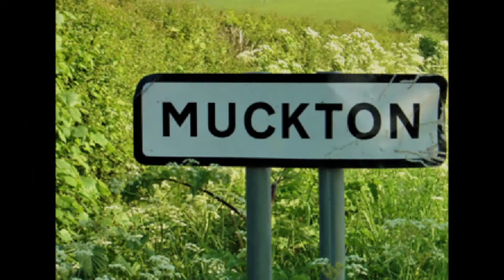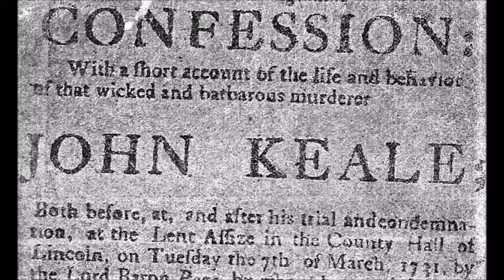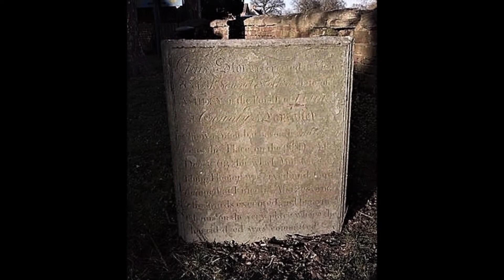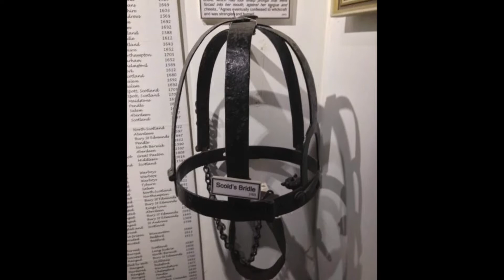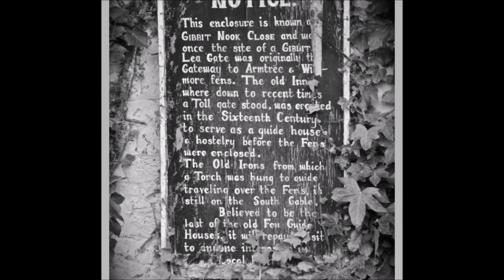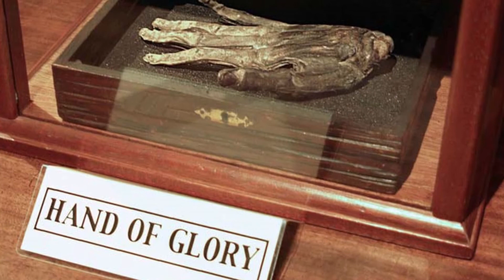Tales from the Gibbet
In the eighteenth century, capital punishment was made even more barbaric by the use of the gibbet. Here are three instances of gibbeting in the county of Lincolnshire.